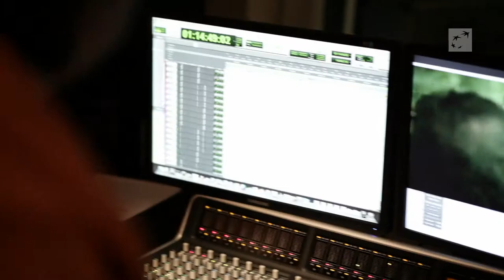Cinevox april 2013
In het bioscoopjournaal van Cinevox deze maand aandacht voor 'Crimi Clowns' van Luk Wyns.  En we bezoeken ook de set van ‚Het Vonnis' van Jan Verheyen.  Meer op